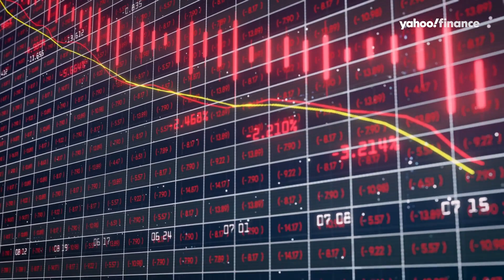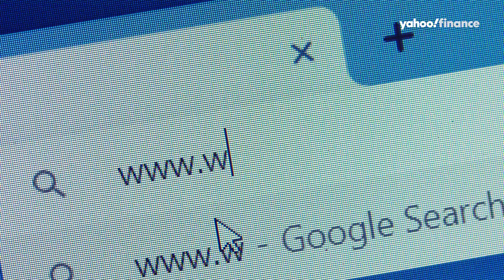Yahoo Finance heads to the Cannes Lions festival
Some of the big themes we’re covering include how companies are generating demand during a discretionary spending downturn. We’ll also explore how companies are trying to strike the right tone in hopes of broadening their brand appeal. Some companies looking to expand their customer base have suffered backlash amid a polarized society. Bud Light, Miller Light, and Target - all under fire this year.